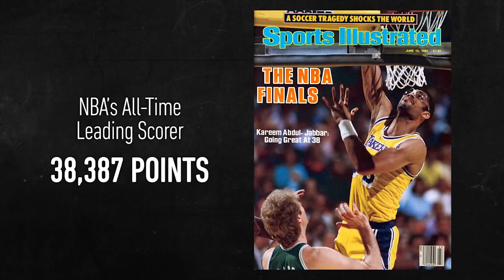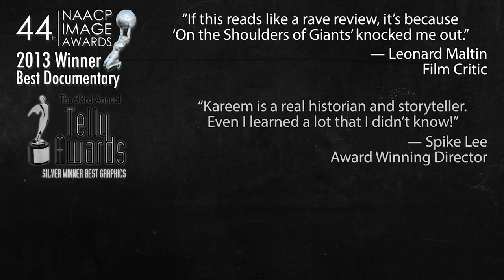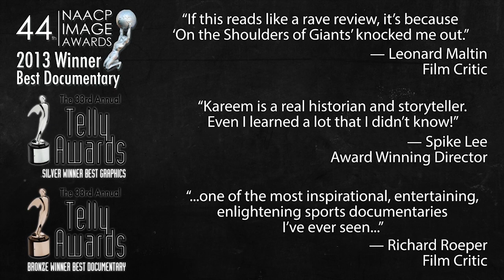Author Lecture Series - Kareem Abdul Jabbar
Kareem Abdul-Jabbar is a global icon that changed the game of professional basketball. Since his stellar professional career, he has gone on to become a celebrated New York Times-bestselling author, filmmaker, ambassador of education, and Time Magazine columnist.  Watch the legend and hear him recount his exciting evolution from street ball player to successful athlete, author, producer, and community activist.

Author of 15 books, NBA All-Star Kareem Abdul-Jabbar introduces his newest novel, Mycroft and Sherlock, the Empty Birdcage, which was released in September 2019 by Titan books. The novel is the third in his engaging series of historical mysteries featuring Sherlock Holmes’ older brother Mycroft. A review by Publisher’s Weekly touts the novel as Abdul-Jabbar and Anna Waterhouse’s “best yet” and predicts that “Sherlockians will be enthralled.”